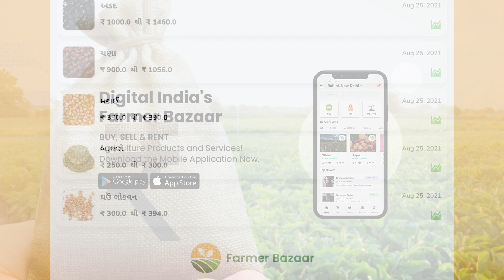25.08.2021 Junagadh Mandi Bhav | Junagadh APMC Rates | જૂનાગઢ મંડી ભાવ | આજના જૂનાગઢ બજાર ભાવ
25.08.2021 Commodity price | આજના બજાર ભાવ | જૂનાગઢ APMC ના ભાવ